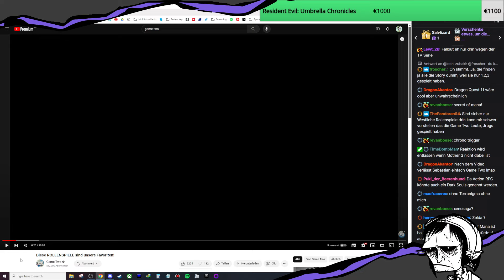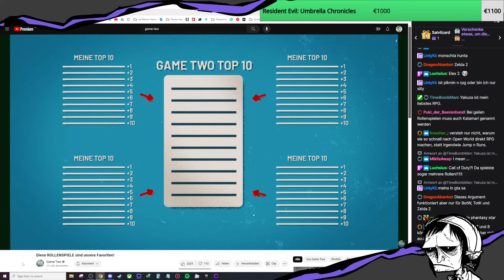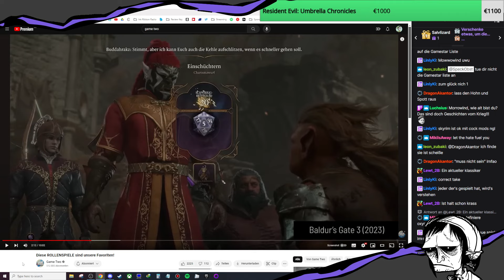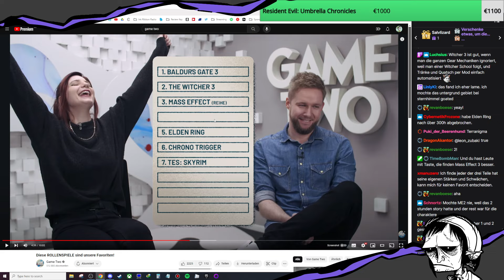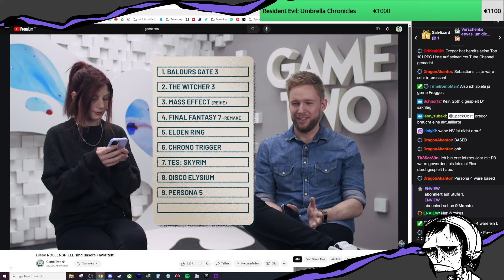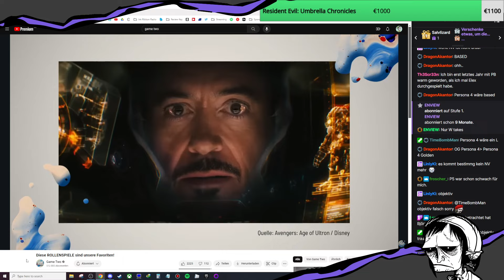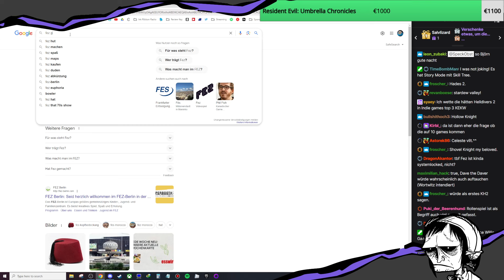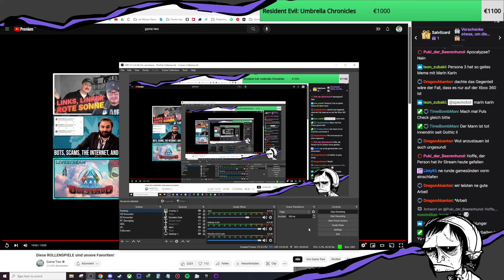SpeckObst reagiert auf "Diese ROLLENSPIELE sind unsere Favoriten!"